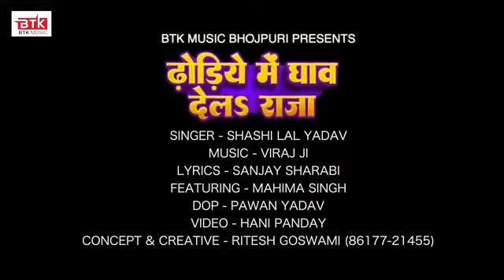Shashi Lal Yadav | Video | Dhodhiye Me Ghaw Dela Raja | Feat. Mahima Singh | BTK Music Bhojpuri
mahima singh hot scene sagar singh entertainment
mahima singh bhojpuri song बहुत गजब का डांस की है sagar singh entertainment